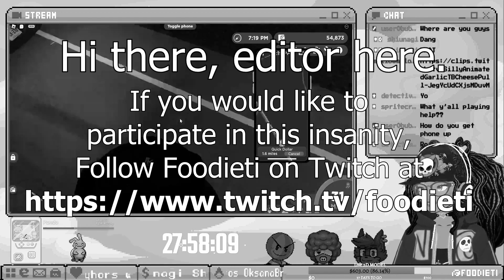We Made Greenville CHAOTIC on ROBLOX...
This was recorded during my birthday subathon on Twitch! If you wanna join the chaos and maybe play with me, consider following me there!